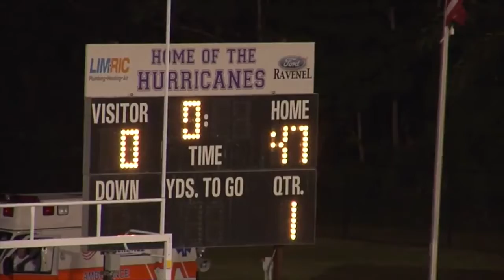First Baptist Football 2016: Canes Confidential Episode 3